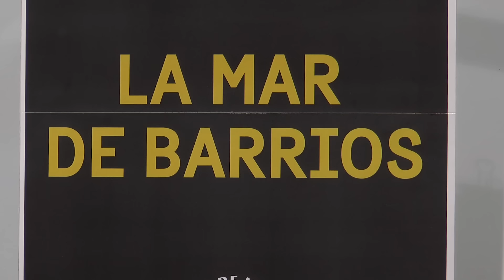La Mar de Barrios conectará La Mar de Músicas con la diversidad cultural de José María de La Puerta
La Mar de Músicas se acerca en esta vigésimo segunda edición a los barrios y diputaciones de Cartagena con la puesta en marcha de La Mar de Barrios, conectando el festival con la diversidad cultural de la ciudad. Talleres, juegos, baile y actuaciones musicales se desarrollarán el próximo 19 de julio en José María de La Puerta, barrio elegido en esta ocasión.

La Mar de Barrios ha sido presentada esta mañana por concejal del Área de Calidad de Vida, Francisco Calderón, de Servicios Sociales, Carmen Martín, y de Cultura, David Martínez, acompañado además del presidente de la Asociación de Vecinos de José María de La Puerta, Luis López, y Halidou Zakari desde la asociación ACCEM. El grupo Jamones con Tacones ha puesto la nota musical a la presentación interpretando dos temas.

Este año La Mar de Músicas no se queda sólo en el centro, sino que este festival intercultural además de hacer música pretende que barrios y diputaciones se involucren, para lo que han desarrollado una amplia programación de actividades paralelas. Con la colaboración de las concejalías de Cultura, Igualdad y Servicios Sociales del Ayuntamiento de Cartagena así como diferentes asociaciones, colectivos y coordinadoras, el martes 19 desde las 19:00 horas la Plaza de la Farmacia de José María de La Puerta invita a todos los ciudadanos a disfrutar de la Mar de Barrios.

La programación de La Mar de Barrios se iniciará a las 19:00 horas con una simulación del equipo de respuesta inmediata de emergencia de Cruz Roja, seguida de un juego participativo de la Cadeneta (19:20 h), Flashmob (19:30 h), la lectura de microrelatos (20:00 h), un espectáculo cirquense (20:30 h) y un baile coreográfico a pie de calle (21:00 h).

La percusión llega a las nueve y media de la noche con D'Akokan con un pasacalles, y los encargados de cerrar la jornada será el grupo murciano Jamones con Tacones, que derrochará su talento en un concierto desde las 22:30 horas.

Como actividades paralelas, se desarrollarán diferentes talleres gracias a los colaboradores de La Mar de Barrios, como taller de maquillaje, chapas, degustación de dulces y té, taller de henna, taller de pintura al aire libre o exposiciones como Tejiendo por la Igualdad de la Concejalía de Igualdad.